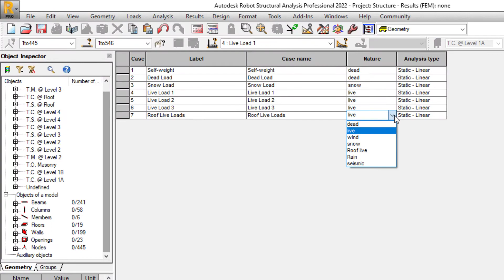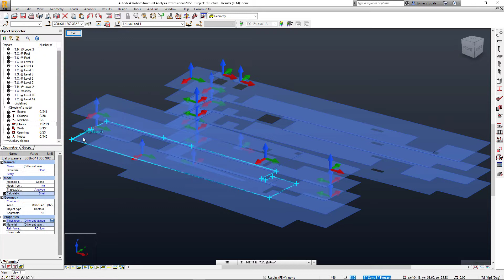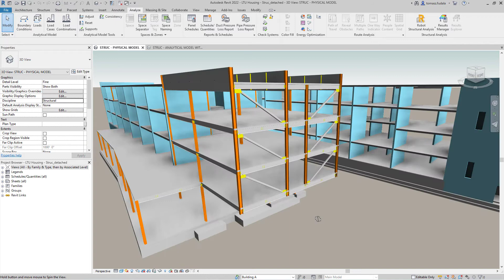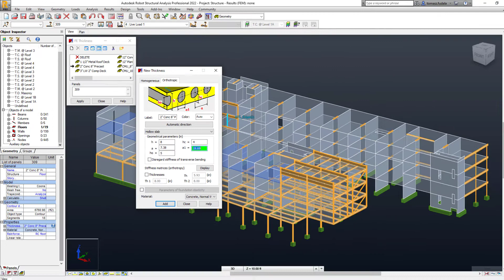Structural Analysis: Adjust the Analytical Model in Robot (2 of 7)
Concise demonstration of the structural analysis and design workflow for structural engineering professionals using Autodesk Revit and Robot Structural Analysis Professional.